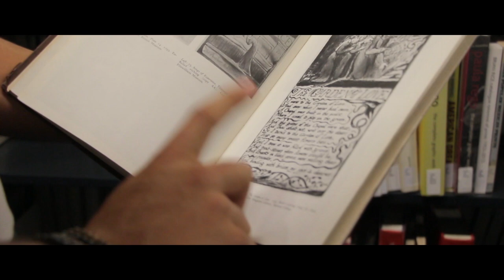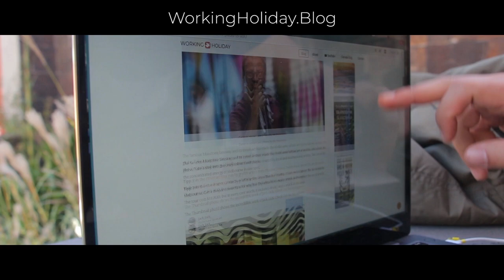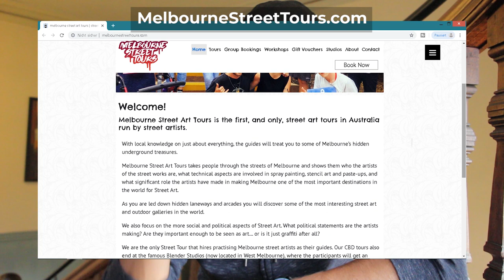Melbourne Street Art - Why Do We Create? (BTS: Jack Lack)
Where is the best street art in Melbourne? Why do we create art? I got the chance to shoot a behind the scenes with Jack Lack, a talented German street artist, who painted on a Roof Top in Melbourne Australia. He combines street art with graffiti and is famous for realistic drawing with depth.

Melbourne Street Art is deep connected to the face and history of the city. I took my camera and made this BTS contribution to the art scene in Melbourne. I lived for 1 year in Melbourne and the Melbourne vibe got to me as well. Currently 44 Videos on my YouTube Chanel where made in my time here.

I also created an articel on my Blog about "Where To Find Melbourne’s Best Street Art (Location + Map):

Inside of the articel you will also find a melbourne laneways street art map. Including famous places like: Hosier Lane, AC/DC Lane, Duckboard Place, Centre Place, Union Lane, Drewery Lane, Sniders Lane, Blender Lane and many more...

Ciao ♥ Daniel